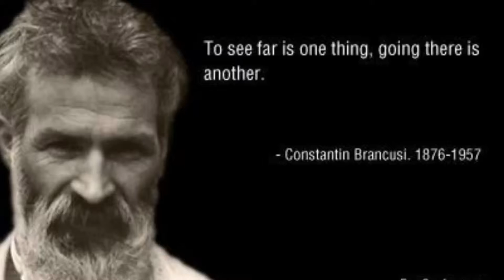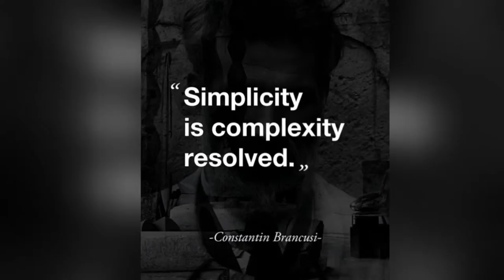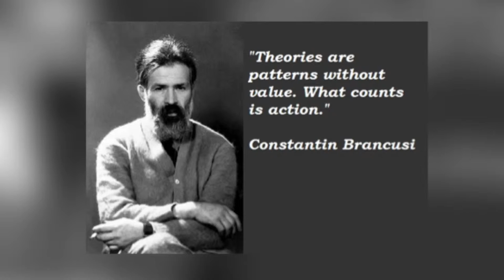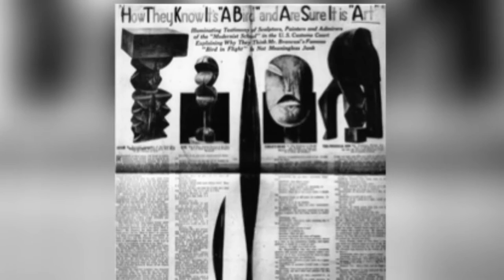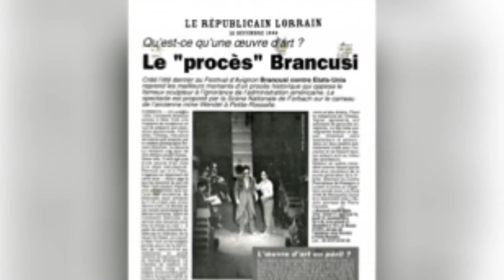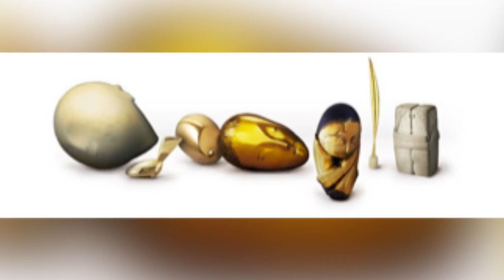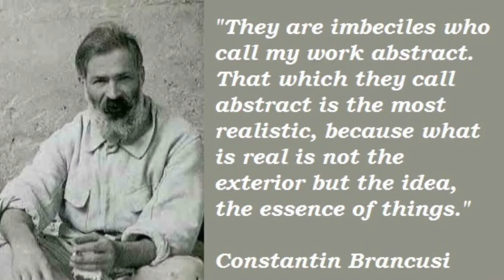Constantin Brancusi Bird in Space Controversy